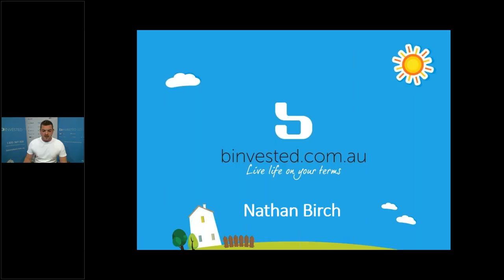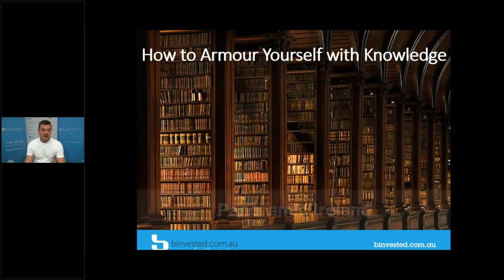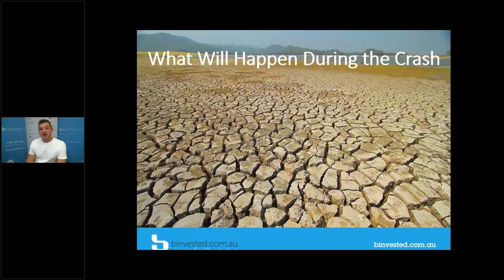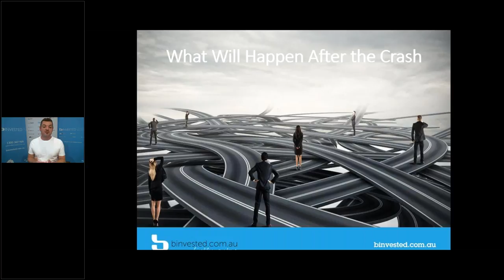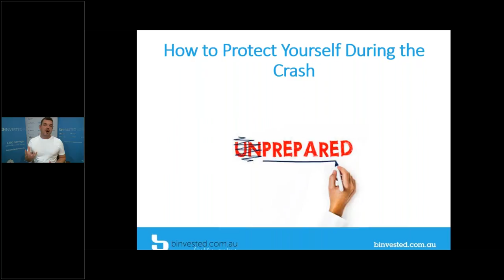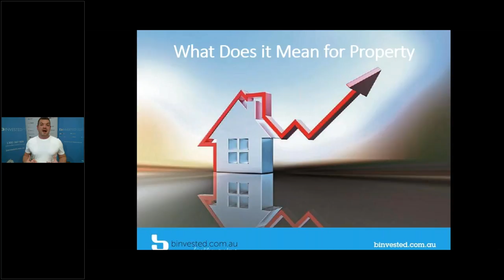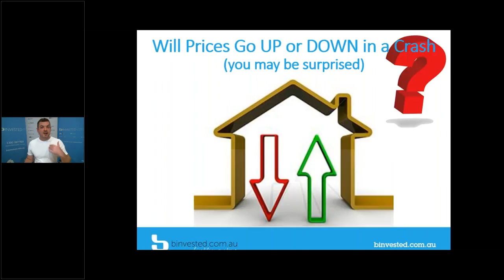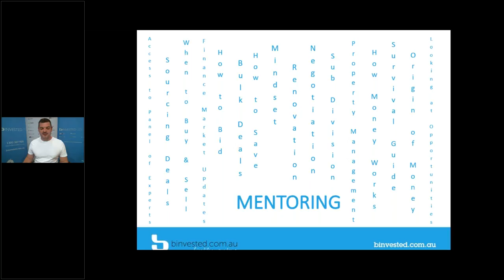RAW and UNCUT with Nathan Birch - Recap Webinar 2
Nathan Birch, CEO of Binvested, recently ran a series of RAW and UNCUT webinars ... this is a recap of the 2nd webinar in the series

In these webinars, Nathan discusses the shift in the financial markets that we are seeing, why and what it means for you.

Nathan has been able to make correct predictions about the financial markets in the last 18 months due to the extensive research he does. No-one is talking about what is happening in the way we need them to ... except Nathan. In true Binvested style, these webinars are totally non-BS.

Not everyone will like what they hear. But it's important for you to know. What you do with the knowledge that Nathan is imparting is up to you!

This webinar covers:

* How to armour yourself with knowledge
* What will happen during the crash
* What will happen after the crash
* How to protect yourself during the crash
* What does it mean for property in short and long term?
* Will prices go up or down in a crash (you may be surprised)
* How to capitalise on the opportunities at hand

This webinar was originally ran on Tuesday 8th May 2018